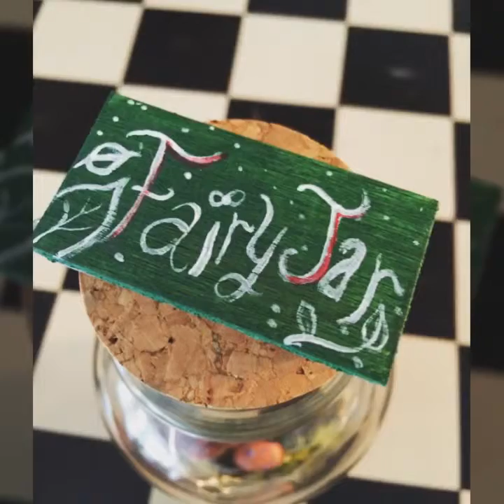Don't shake the Fairies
This Project took less time then I thought but I'm not completely finished yet I'm adding dirt to it so it looks a bit more earthy! Over all I had a great Time making it!!! I really love fairies so doing this was super fun for me! I hope you enjoy watching and Listening to some Jpop! ((It's not my song)) obviously haha but legal reasons I have to write that. :P